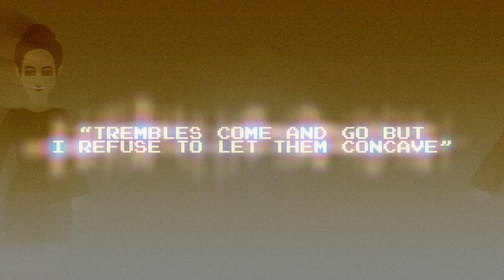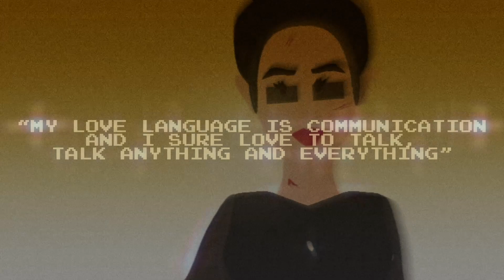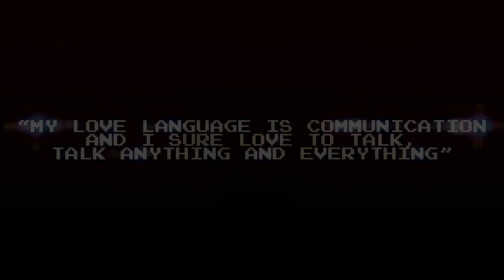TMD - STAR 01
TELL ME DIARIES (STAR)